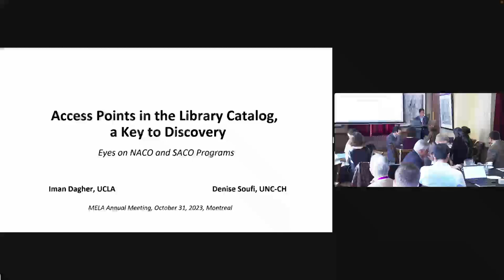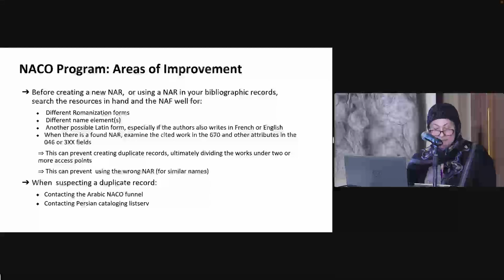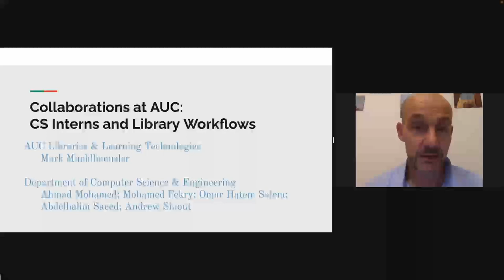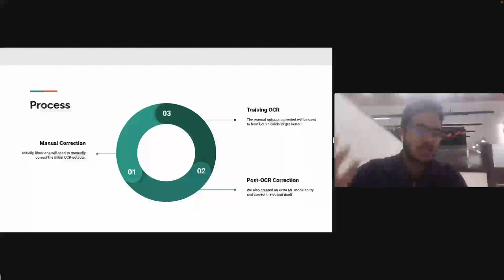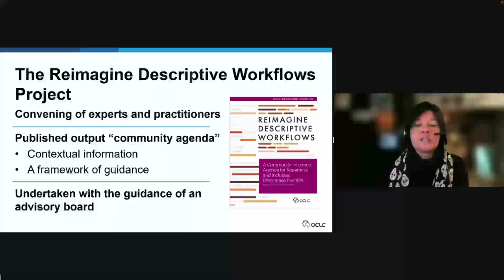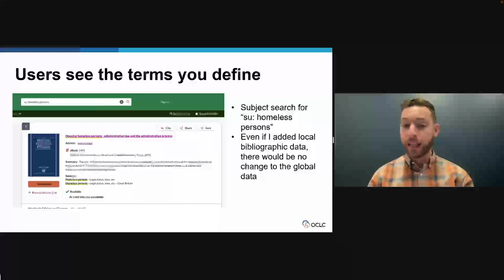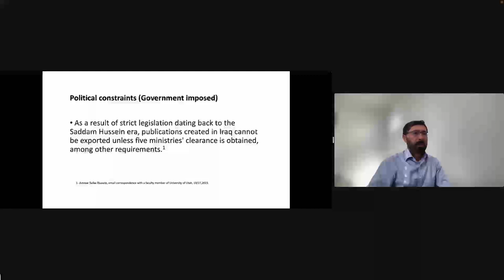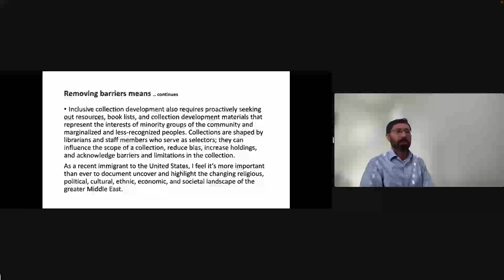MELA 2023: Collaboration, Cataloging, and Acquisitions Challenges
The MELA 2023 conference was held in hybrid form from Tuesday October 31st to Thursday November 2nd at the Thomson House on McGill University campus

PANEL #2: Collaboration, Cataloging, and Acquisitions Challenges

Moderator: Mohamed Hamed, Middle Eastern and Near Eastern Studies Librarian, University of California, Berkeley Library, USA

**Access Points in the Library Catalog, a Key to Discovery: Eyes on NACO and SACO Programs / Iman Dagher, Arabic and Islamic Studies Metadata Librarian, University of California, Los Angeles, USA; Denise Soufi, Metadata Librarian for Middle Eastern Languages, University of North Carolina at Chapel Hill, USA

**Collaborations at AUC / Mark Muehlhaeusler, Center of Excellence for the Middle East and Arab Cultures at American University of Cairo Libraries, Egypt; Rafik Yacoub, Department of Computer Science, American University of Cairo, Egypt; Omar Salem, Department of Computer Science, American University of Cairo, Egypt

**Reimagine Descriptive Workflows: a vision for inclusive descriptive practices / Merrilee Proffitt, Senior Manager, OCLC Research Library Partnership, USA; Jay Holloway, Director of End User Platform Services, Global Product Management, OCLC, USA

**Barriers to Access of Middle East Materials / Ismaeil Hakimi, Middle East Collection Liaison, University of Utah, USA